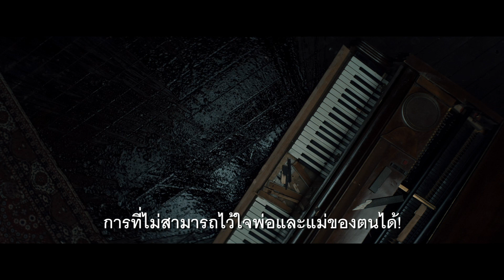Cobweb | ก๊อก ก๊อก.. เคาะเรียกผี - เสียงแปลกปลอมที่ดังขึ้นในบ้านจะสั่นประสาท จนสะพรึงไปทั้งหลัง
เสียงแปลกปลอมที่ดังขึ้นในบ้าน
จะสั่นประสาท จนสะพรึงไปทั้งหลัง

พิสูจน์อีกขั้นของประสบการณ์สยอง
จากผู้สร้าง Barbarian และ IT

หมวดหมู่ : สยองขวัญ
ผู้กำกับ : ซามูเอล โบดิน
นักแสดง : วู้ดดี้ นอร์แมน, แอนโทนี สตาร์, ลิซซี่ แคปแลน, คลีโอพัตรา โคลแมน
เข้าฉาย : 24 สิงหาคม 2023